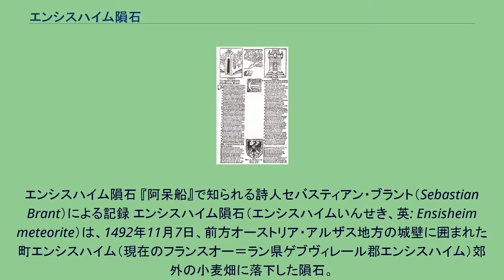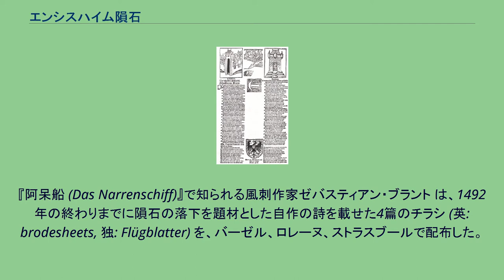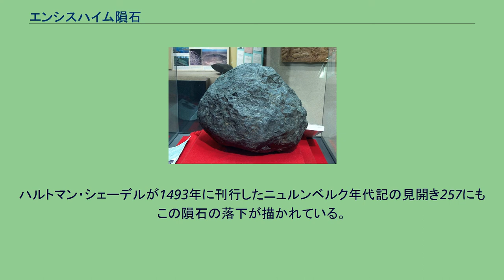エンシスハイム隕石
オー＝ラン県
エンシスハイム隕石 『阿呆船』で知られる詩人セバスティアン・ブラント（Sebastian Brant）による記録 エンシスハイム隕石（エンシスハイムいんせき、英: Ensisheim meteorite）は、1492年11月7日、前方オーストリア・アルザス地方の城壁に囲まれた町エンシスハイム（現在のフランスオー＝ラン県ゲブヴィレール郡エンシスハイム）郊外の小麦畑に落下した隕石。
LL6普通コンドライトに分類される石質隕石で、落下の目撃記録のある隕石としてはヨーロッパで最も古い隕石とされる。
1492年11月7日午前11時から正午にかけて、高速で大気に突入し、光と大音響を残してエンシスハイム近くの農園に落下した。
爆発音はドナウ、ネッカー、アーレ、ラインの谷に沿って響き渡り、150キロメートル以上離れたスイスのウーリ州でも聞こえたという記録が残っている。
落下した時点ではその質量は127キログラムあり、形状は三角形で、落下地点の小麦畑に1メートルの穴を作ったと伝えられる。
穴から隕石が引き上げられると、エンシスハイムとその近くの村人によって隕石が削り取られたが、時の神聖ローマ皇帝フリードリヒ3世の息子マクシミリアンのためにこの石を保存すべく、地元の役人がそれ以上の破壊を押し留めた。
『阿呆船 (Das Narrenschiff)』で知られる風刺作家ゼバスティアン・ブラント は、1492年の終わりまでに隕石の落下を題材とした自作の詩を載せた4篇のチラシ (英: brodesheets, 独: Flügblatter) を、バーゼル、ロレーヌ、ストラスブールで配布した。
ブラント作の詩篇は、隕石の一部とともにバチカンのピッコロミニ枢機卿（のちの教皇ピウス3世）へと送られた。
画家アルブレヒト・デューラーは、1494年の油彩画『荒野の聖ヒエロニムス』の裏面に流星とも彗星とも取れる天体現象を描いており、1492年11月当時バーゼルに住んでいたデューラーがエンシスハイム隕石による火球を描いたものとする説もある。
ハルトマン・シェーデルが1493年に刊行したニュルンベルク年代記の見開き257にもこの隕石の落下が描かれている。
エンシスハイムの旧市庁舎の中にある市立博物館 musée de la Régence に、現存する53.831 キログラムの隕石が展示されている。
その他、ヨーロッパを中心に切り取られた破片が保存・展示されている。